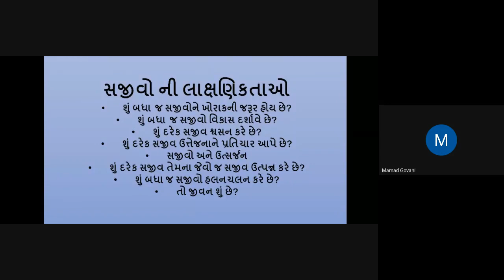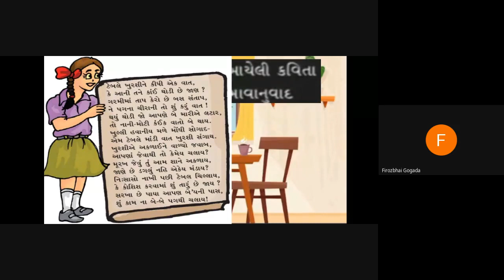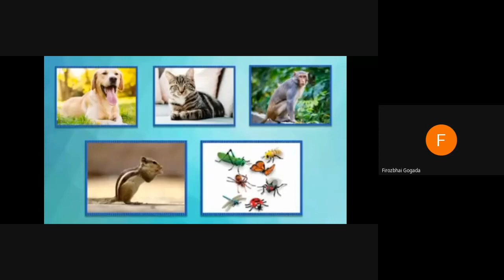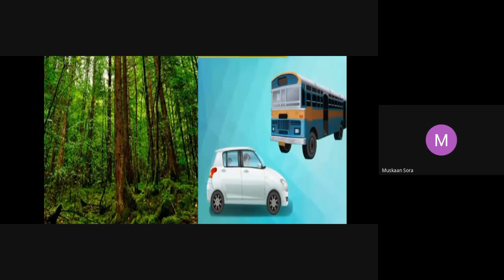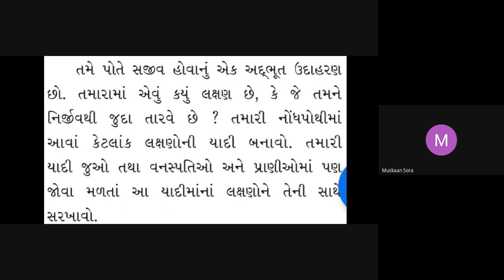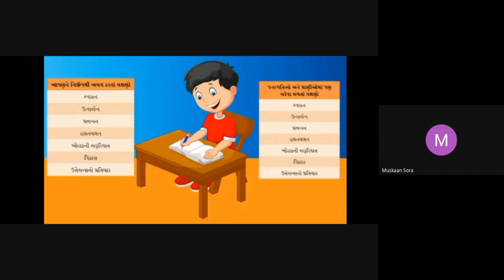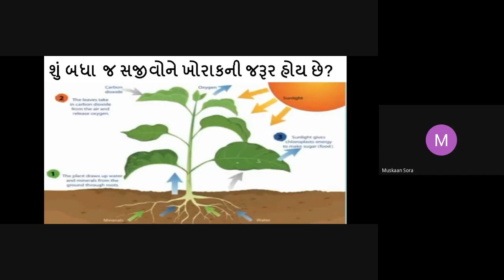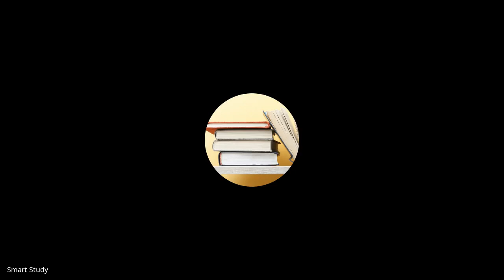STD:- 6 A,B SCIENCE